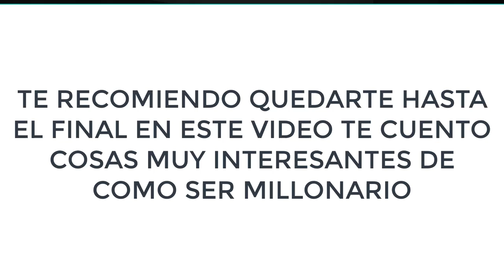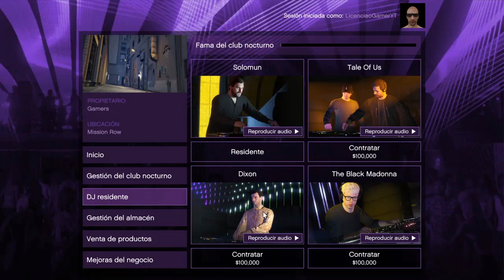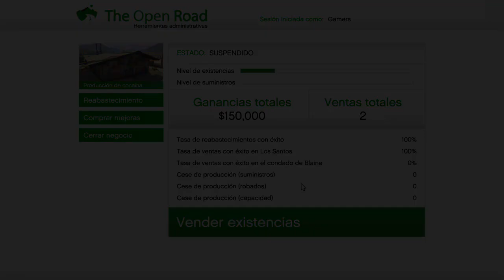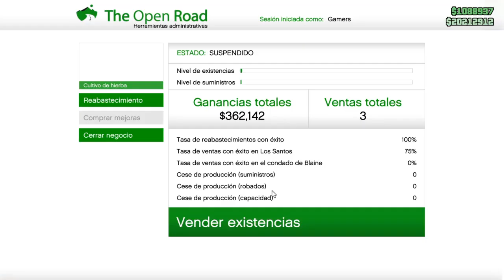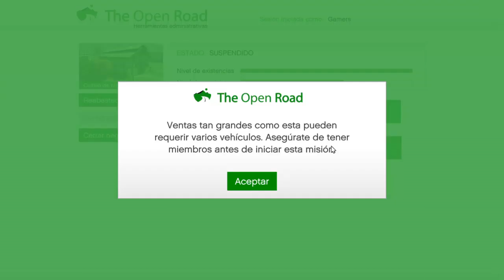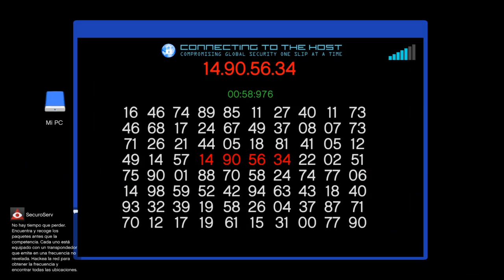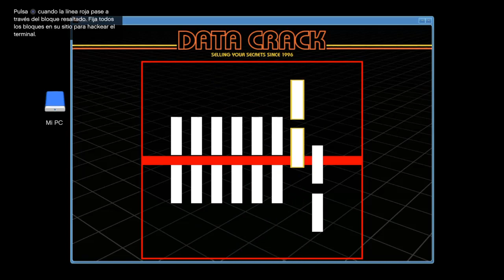Como GANAR (MUCHO) DINERO LEGAL FÁCIL RAPIDO GTA 5 ONLINE | DÍA 30 De POBRE a MILLONARIO (PS4)🤑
De POBRE a MILLONARIO MEJOR FORMA de GANAR DINERO RAPIDO FACIL GTA 5 ONLINE 2020 | DÍA 30🤑 PS4 XBOX ONE PC CONSEGUIR GANAR DINERO RAPIDO Y FACIL EN GTA 5 ONLINE SER MILLONARIO CONSEGUIR MILLONES GANANDO MILLONES GANAR DINERO GTA 5 ONLINE GTA ONLINE
SERIE DE POBRE A MILLONARIO